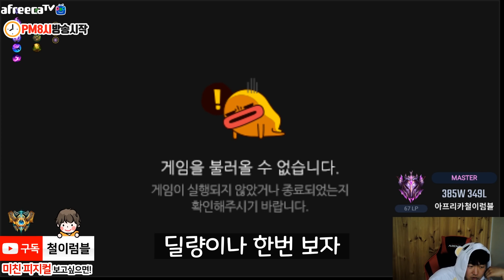럼블 장인 1위는 미드로 가도 잘함 럼블 장인의 위엄 [철이 럼블 / 리그 오브 레전드]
직장인 철이 럼블 - 전 첼린저 럼블 장인 1위
취미로 롤과 방송을 함께 하고 있습니다 즐겁게 시청 바랍니다